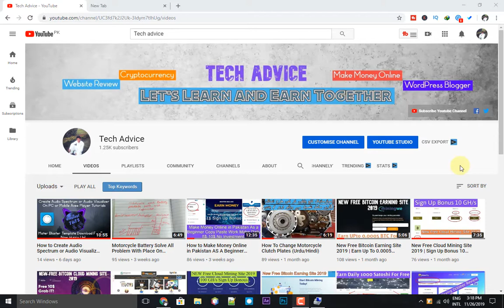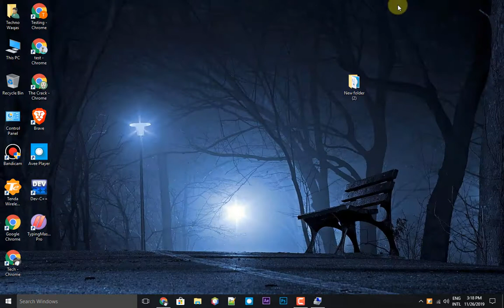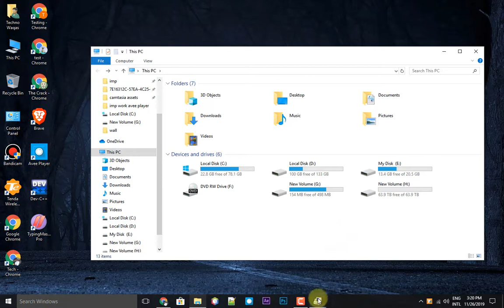How to Create 64 Tb Hard Disk On any Window or Pc 2020 (Fake)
Welcome to My Channel TechAdvice So Guys In This Video i Going to Show you That How you can Create 64 Tb Fake Hard Disk On any Window or Pc 2020.You Can Create this fake hard disk to prank your friend and also you can tell your freind that How to Create 64 Tb Fake Hard Disk On any Window or Pc 2020.With This few simple step you can create or increase your fake harddisk.
Steps to  Create 64 Tb Fake Hard Disk On any Window or Pc 2020
Right click on pc and goto manage.
Then click on  Disk managment .
Click on Action and then in sub create vhd.
Browse and select your file name  to place.
Select Mb,Gb,Tb and Last Size Max 64 Tb.
Dynamically Expand Your Done  Create 64 Tb Fake Hard Disk On any Window or Pc 2020.
 About  Tech Advice.

I created this channel with the aim to help you to learn Computer Tips and Tricks,Electrical or Electrical wiring ,Motor Mechanics,Blogger ,WordPress,make money online, cryptocurrency  like Bitcoin,litecoin and other technical things.
Channel  Managed By: Muhammad Waqas & Faisal Kareem